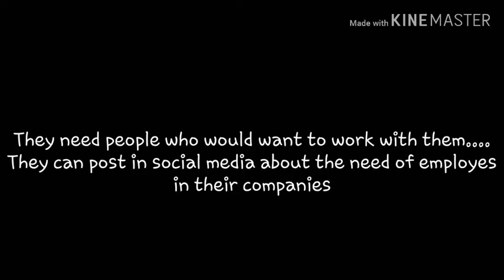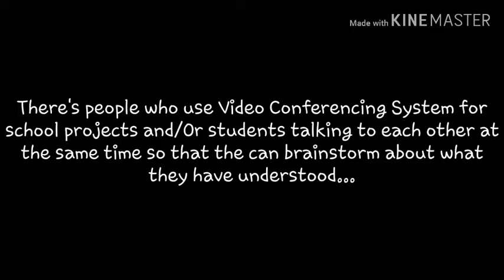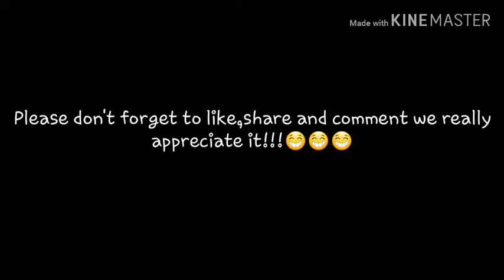EPP PRESENTATION OF LJC GROUP